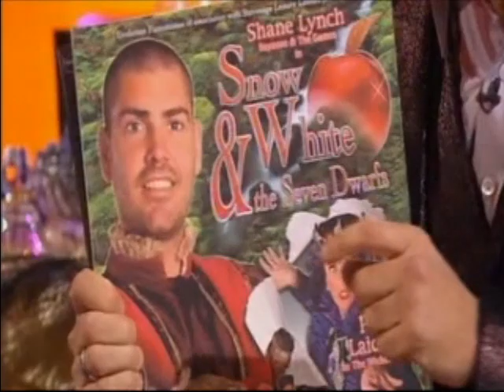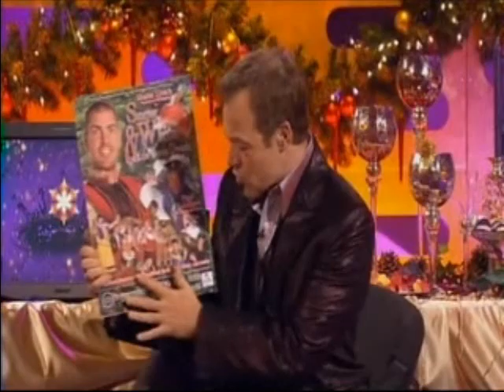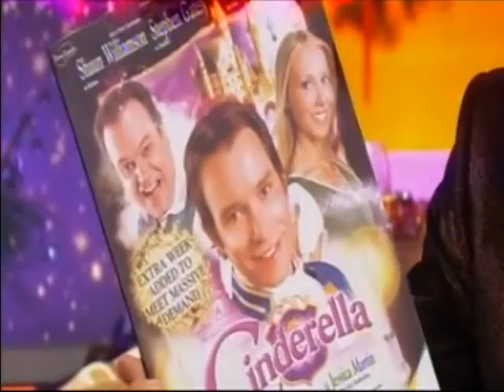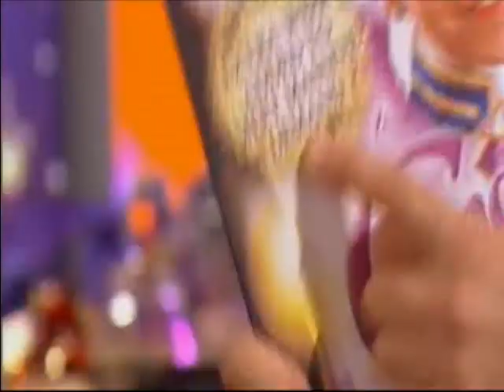Boyzone - Graham Norton Show part 1